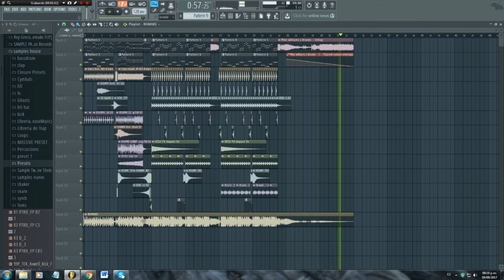Mike Williams & Brooks - Jetlag (Remake)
uff man looks great